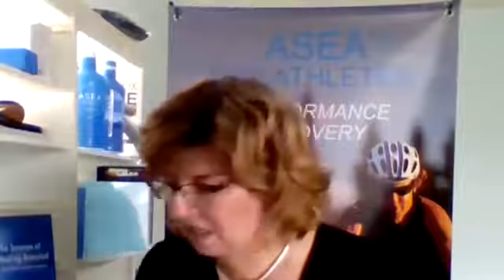Access Consciousness™ et Aséa... Et si c'était possible d'inclure?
Sylvie Wilmot qui m'a la première parlé d'Aséa et des molécules de signalisation Redox me demandait ce qui m'a fait choisir les deux... Un de mes rêves, même si je ne l'ai pas exprimé dans cette vidéo est de rencontrer des personnes qui soient prêtes à TOUT expérimenter Lifting Facial + Aséa, Your Happy Mouth™ + Aséa... MTVSS + Aséa. juste histoire de mettre toutes les chances de son côté dans l'aventure avec le corps... Juste parce que c'est léger, juste parce que c'est possible, juste parce que c'est le moment de nouvelles possibilités pour nos corps et nous.
(Sorry pour le décalage son-image)